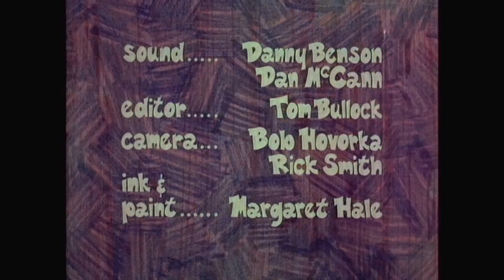Lenny Bruce: Thank you Mask Man! 1968 SD to HD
480i to 1080p
Source: NTSC Dvd
Path: Dvd / MakeMKV / TMPGEnc Video Mastering Works 7 (Deinterlacing) / Hardware up-scaled / TMPGEnc Video Mastering Works 7 (Any color adjustments) / A.I. for clean up